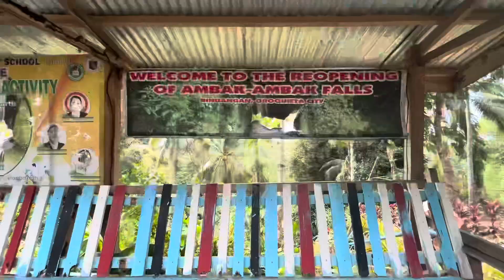Oroquieta City’s hidden gem 💎 Ambak-Ambak Falls @ Brgy Binuangan